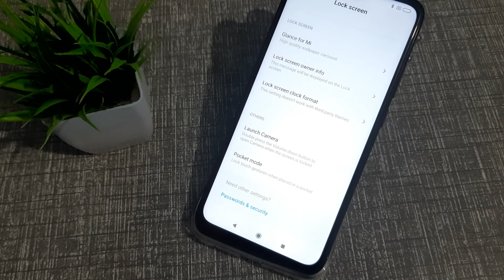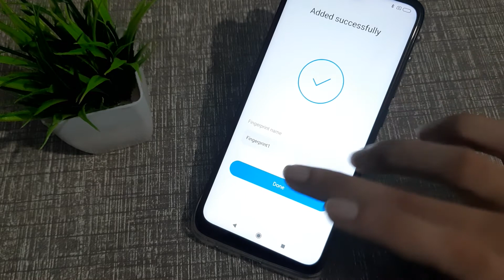How to set Fingerprint lock in redmi note 9, fingerprint lock set kaise karen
how to set fingerprint lock redmi y2
how to set fingerprint lock redmi note 5 pro
how to set fingerprint lock in redmi note 9 pro
how to set fingerprint lock in redmi 8a dual infotak online